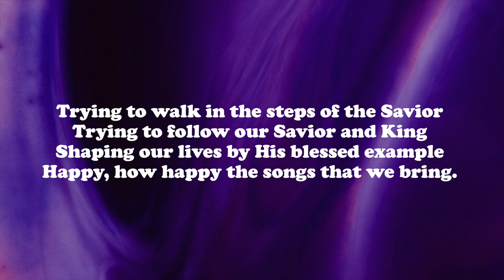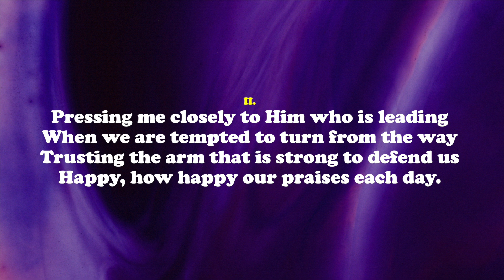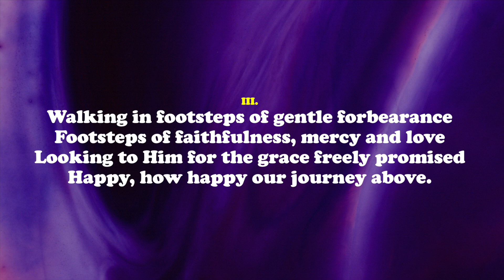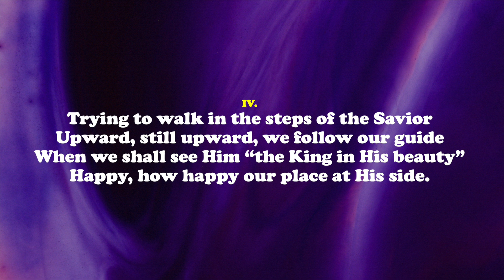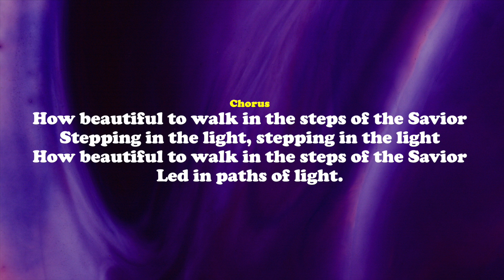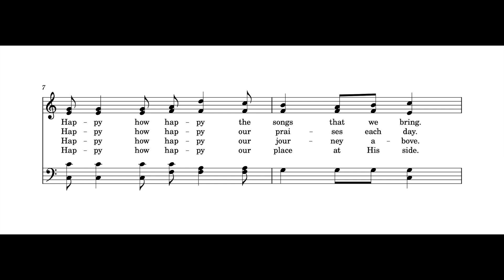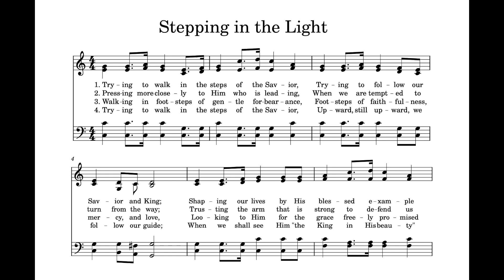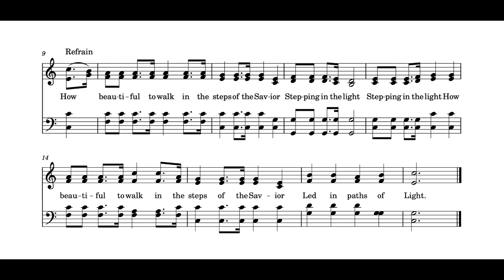Stepping in the Light, Full Arrangement with LYRICS and SCORE, Key of C | John Irving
This soundtrack consists of 2-part accompaniment (Piano, Organ, Violin, Cello and Contrabass) recordings:
Part 1: Full Arrangement with LYRICS (powerpoint)
Part 2: Full Arrangement with SCORE (notes)